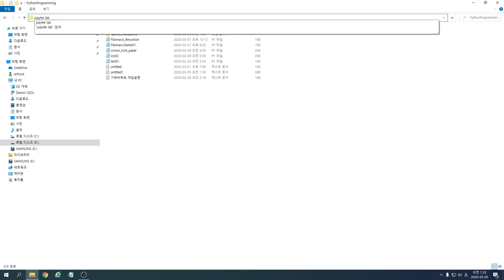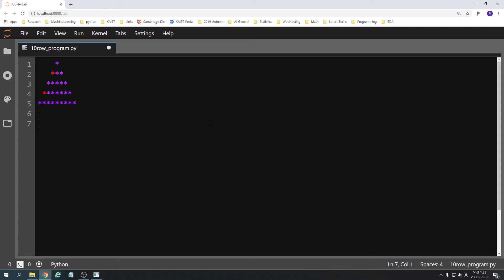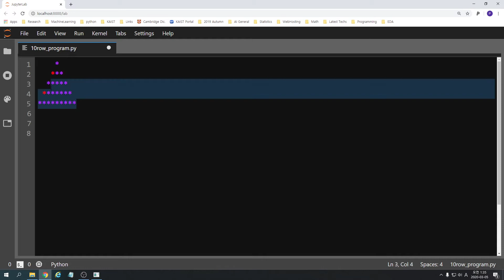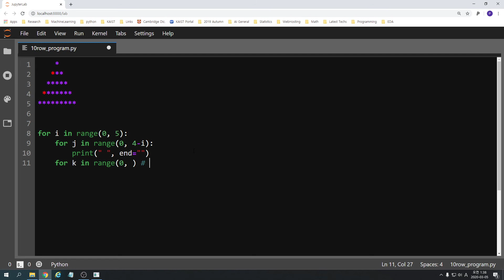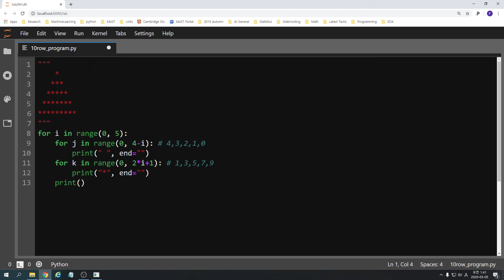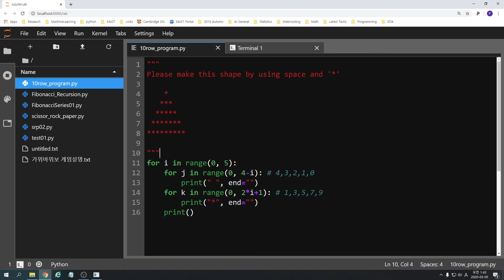딱! 6줄 짜리 프로그램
파이썬으로 짠 별(*)로 삼각형 찍기.
관련 문법 : 제어문 연습

(다양한 찍기 예제가 있습니다. 한번 따라 해 보세요.)